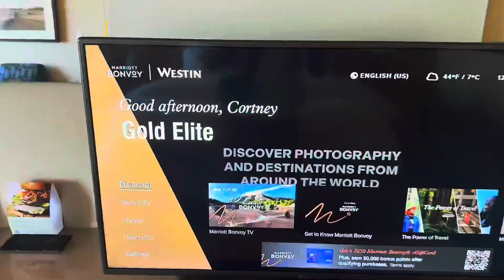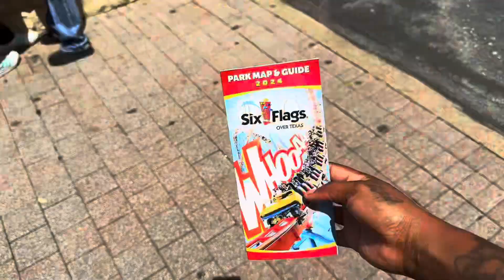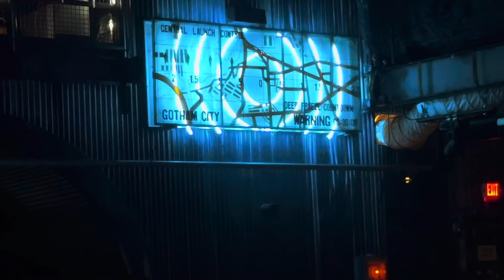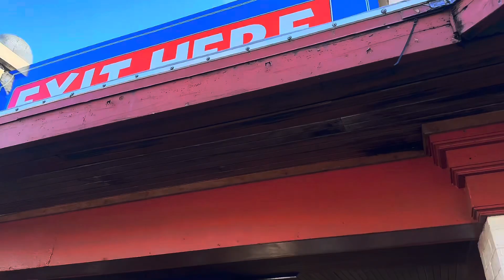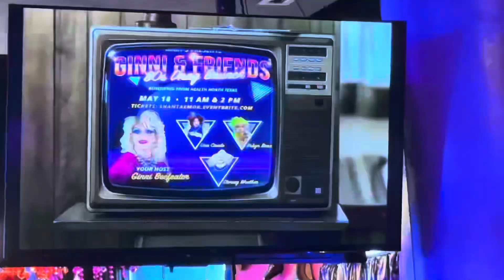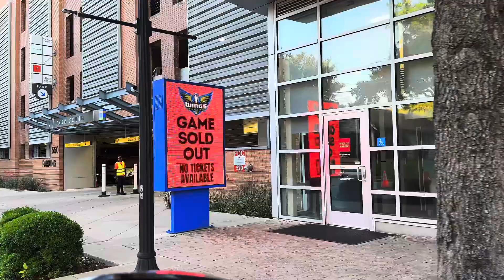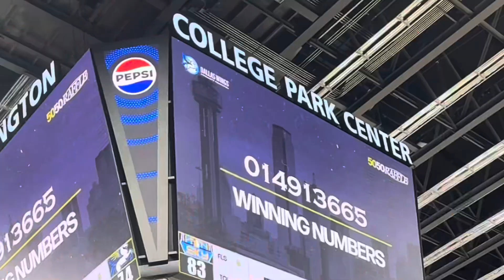Tornado in Houston, Road Trip to Dallas: WNBA Game, Six Flags & Family Time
This is our official Vlog, we look forward to showing our tribe more of the intricate details of our daily lives. People often ask us how do we balance it all, marriage, business partners and investing in our own personal interest. I hope we never make it look "easy" marriage is work! Being CEOs is work and keeping the balance is very intentional.

Join us on a whirlwind adventure! After a surprising tornado in Houston, we hit the road for an unforgettable trip to Dallas. From the excitement of a WNBA game to the thrills of Six Flags, and a special reunion with my newlywed sister, this roadtrip was a much needed break from Houston’s unpredictable weather! Life is like a roller coaster, a series of ups and downs.

This was Cort’s first vlog and surely not her last!